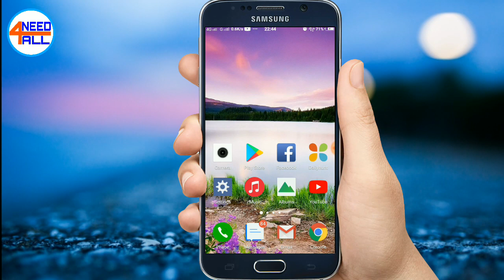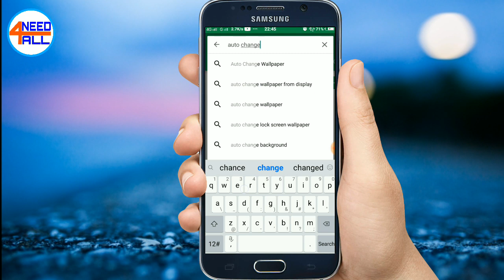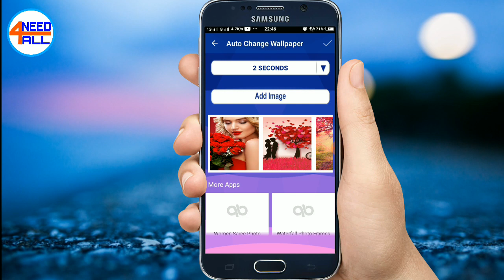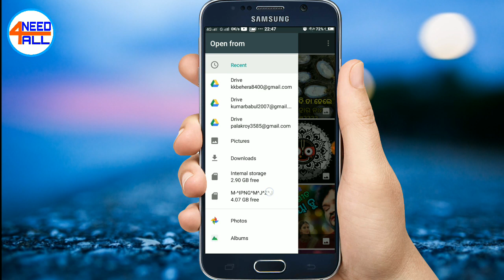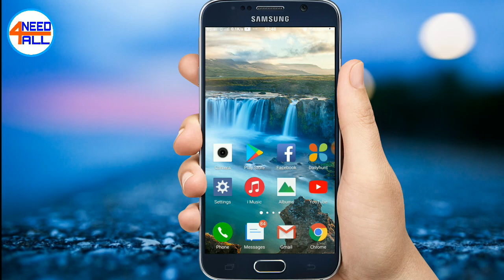Odia ll ମନକୁ ମନ ବଦଳିବ ମୋବାଇଲର WALLPAPER ll How to Change Wallpaper Automatically ll Need4all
In this video you have watch how to change wallpaper automatically in your android mobile.
ମନକୁ ମନ ବଦଳିବ ମୋବାଇଲର WALLPAPER
ଜାଣିବା ପାଇଁ ଭିଡ଼ିଓ ପୁରା ଦେଖନ୍ତୁ

My use mobile for video recording
My second mobile for video recording

ଓଡ଼ିଆ ରେ ସବୁ ଖବର୍ ର ଅପଡେଟ ପାଇବା ପାଇଁ
ମୋ ଚ୍ଯାନଲ କୁ ସବ୍ସକ୍ରାଇବ କରନ୍ତୁ

need4all7bk
thank u
3585

 Need4all